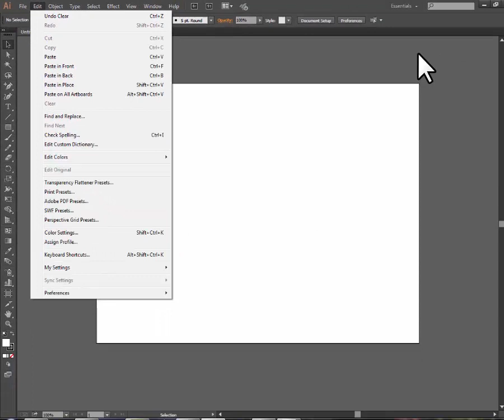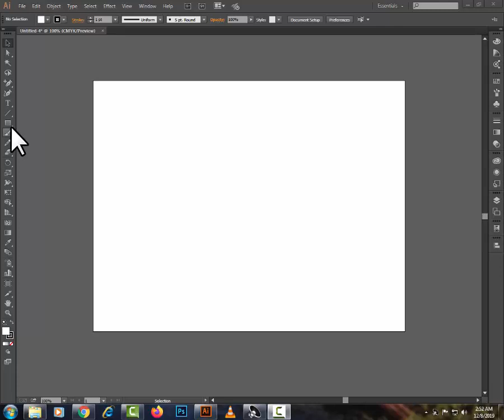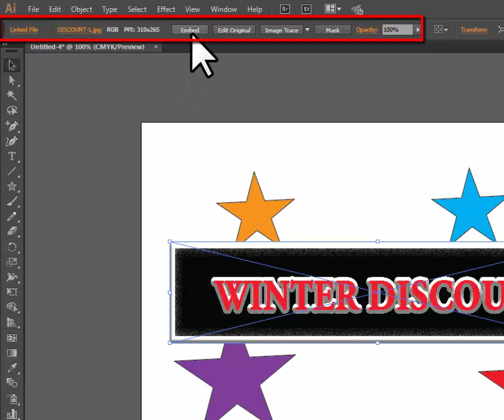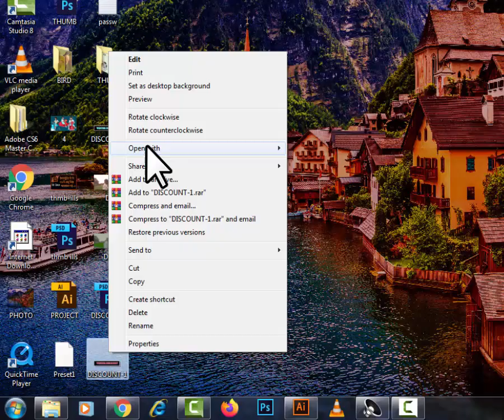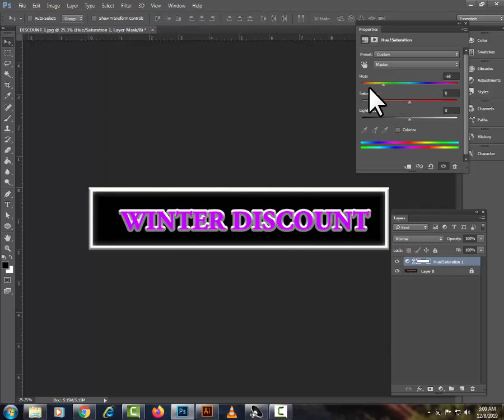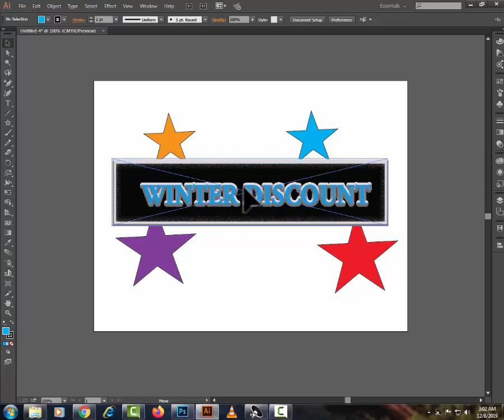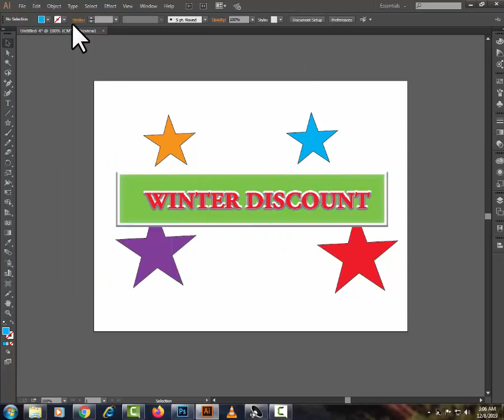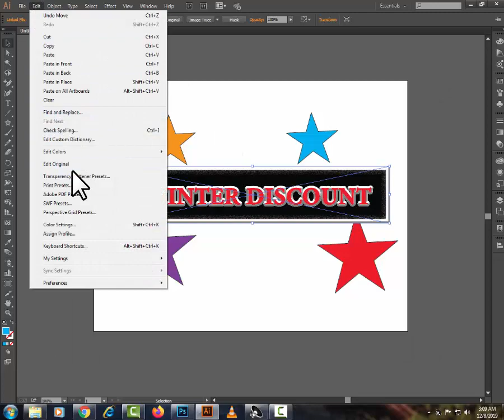Adobe Illustrator Edit Original tutorial।Edit Original। Illustrator Edit Original Bangla tutorial#73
What is Edit original command in illustrator cc ?

"Edit original artwork The Edit Original command lets you open most graphics in the application in which you created them so that you can modify them as necessary. Once you save the original file, the document in which you linked it is updated with the new version."

সম্পূর্ণ বাংলায় ILLUSTRATOR CC এর EDIT ORIGINAL কমান্ড নিয়ে বিস্তারিত আলোচনা করা হয়েছে । সাথে উদাহরণ দেখানো হয়েছে শুধু দেখুন আর শিখুন. ।